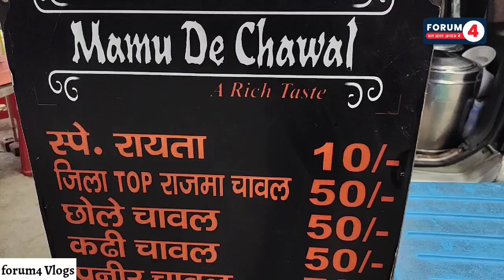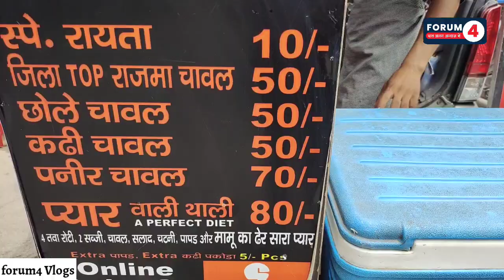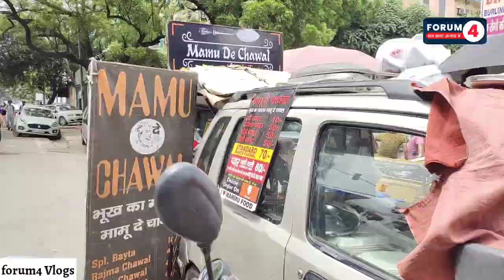प्यार वाली थाली || जिला Top Rajma Chawal || Mamu De Chawal || Pyar wali thali | Street Food || Delhi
Forum4 एक प्रतिष्ठित न्यूज चैनल है, उससे संबंधित यह ब्लॉग का चैनल काफी खास है। भारतीय व्यंजनों को बनाने की सरल और खास विधि की बात हो या किसी स्थान विशेष पर सस्ता और ज़ायकेदार खाना की बात हो तो आप इस चैनल पर यह सब कुछ पा सकते हैं। यह चैनल सामाजिक रूप से सेवा में लगे उन लोगों की बात करता है जो गरीबों को खाना खिलाते हैं। यह ट्रैवल ब्लॉग भी है।

यहां भी जा सकते हैं-